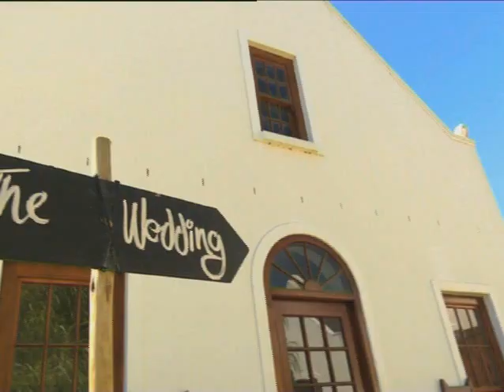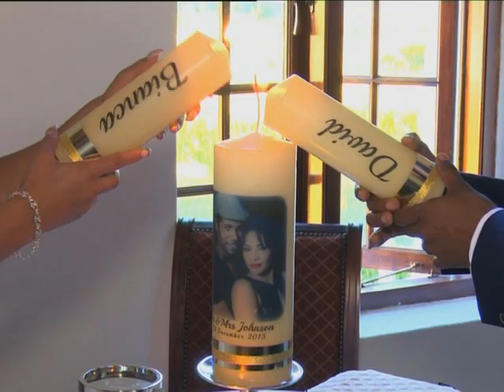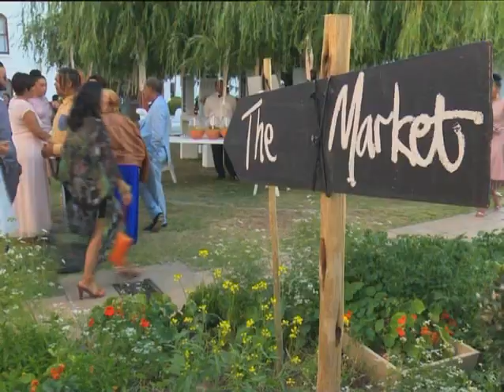Bianca Le Grange and David Johnson tie the knot | FULL INSERT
Singers and actors are defined by the shows that made them famous. Now ask newly wed TV stars Bianca Le Grange and David Johnson which roles they most want to be defined by and they’ll tell you – it’s as best friends to each other.

Join us this week on Top Billing as we bring you all the highlights from their spectacular wedding  in the picturesque Banhoek Valley.